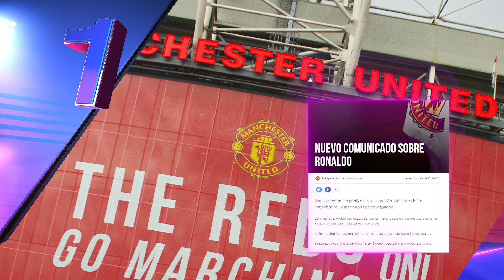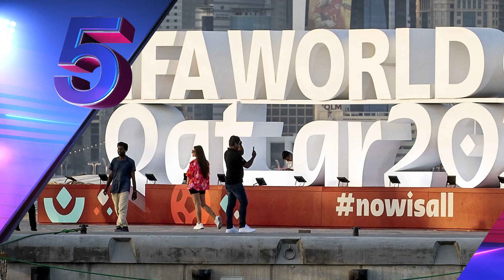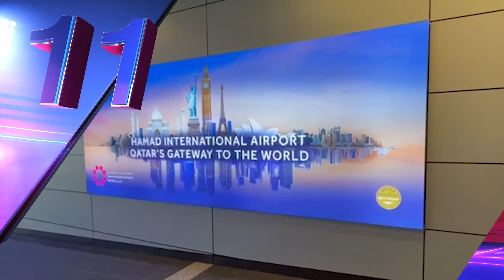Así se ‘VENGARÁ’ el UNITED de CR7 | Se cansan de MARCELO | BAJA para ESPAÑA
Leslie te presenta TITULARES, las NOTICIAS al inicio del día.

Comunicado oficial del Manchester United sobre la situación con Cristiano Ronaldo. Abogados del United demandarían a Cristiano por incumplimiento de contrato. CR7 no volvería a jugar nunca más para los red devils. El Bayern Munich no planea hacer incorporaciones en el mercado de invierno, a pesar de la lesión de Sadio Mané. FIFA anuncia que estará prohibida la venta de alcohol para los aficionados en los alrededores y dentro de los estadios en Qatar. Luis Enrique desafectó al defensa del Valencia José Gayá por una lesión en su tobillo. Su reemplazo será Alejandro Balde. Olympiakos de Grecia se cansó de Marcelo. Rafaela Pimenta no sabe si Xavi Simons regresará al PSG. La selección argentina podría tener más bajas en su plantilla, evaluarán a Marcos Acuña por una lesión.